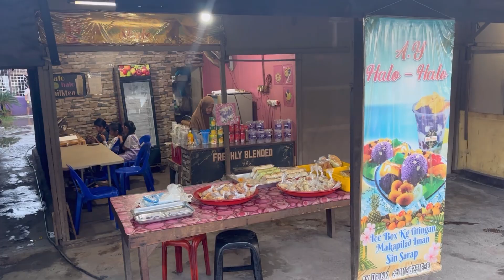AY HALO HALO DI ICEBOX TAWAU | Dessert Sesuai Ketika Waktu Panas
One of the options time panas panas, halo halo di Tawau!